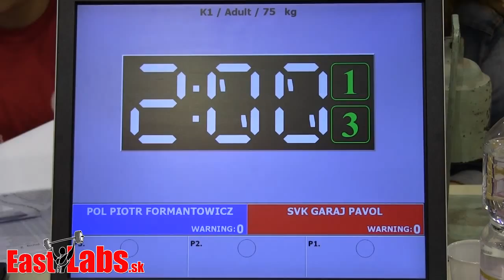Kick box WC Szeged 2014 K1 senior 75kg, Formantowicz POL vs Garaj SVK